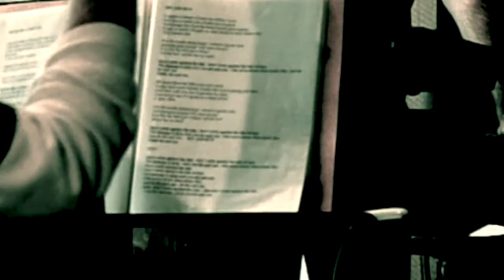FAIR WARNING REHEARSAL